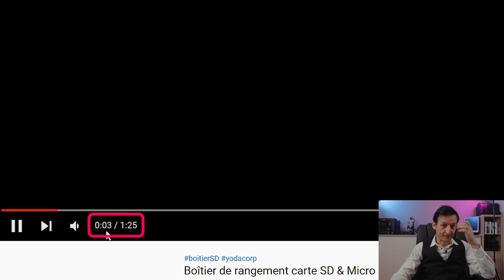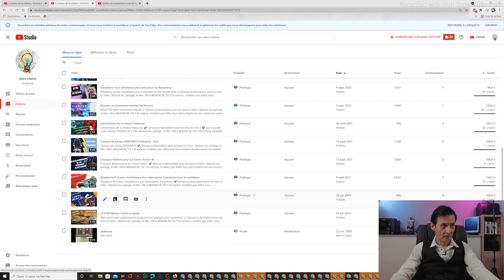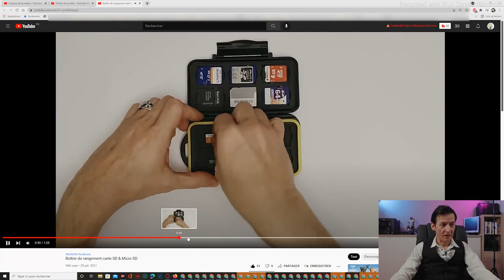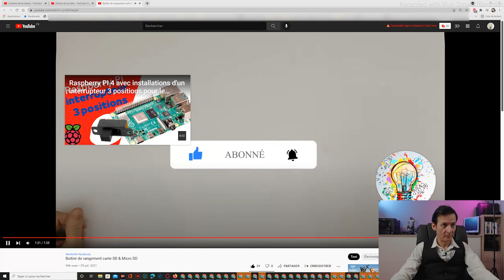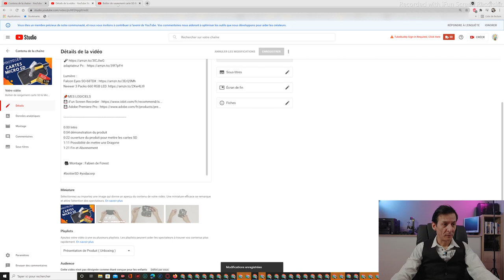Créer des chapitres sur une vidéo YouTube facilement et rapidement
Créer des chapitres sur une vidéo YouTube, c'est simple et rapide

💎 une nouvelle vidéo chaque DIMANCHE à 18H

0:00 Intro
0:08 Générique
0:17 Information
0:38 comment faire en image
4:06 Résulta des chapitres sur la vidéo
4:22 Fin
4:32 EndScreen